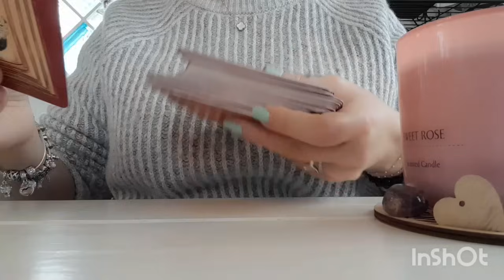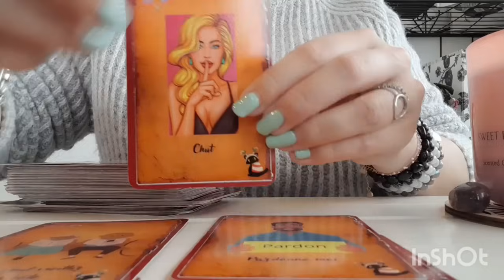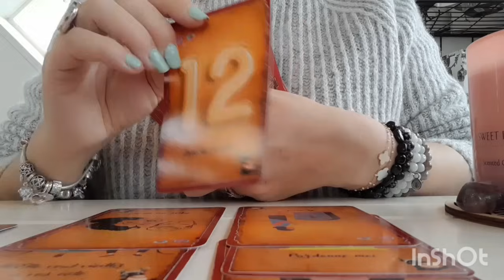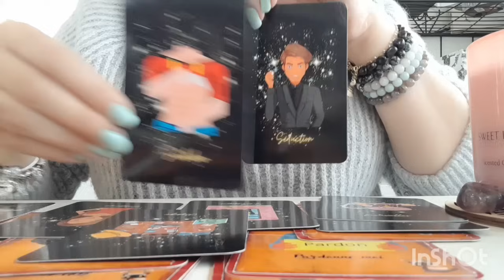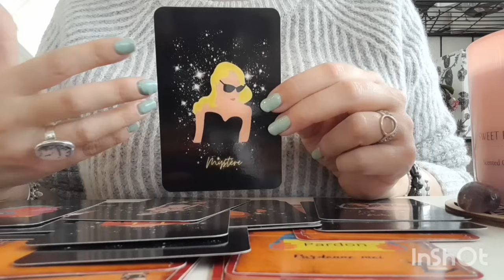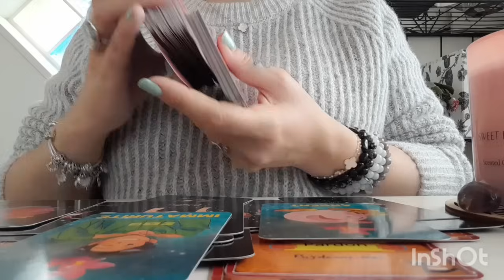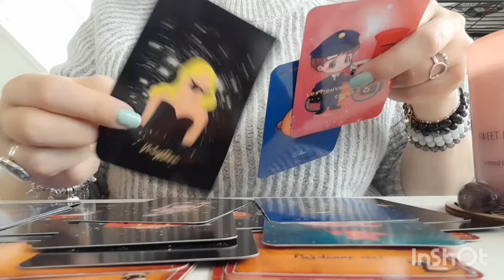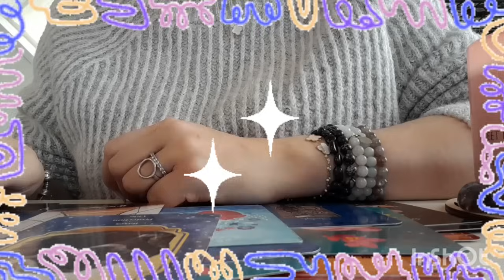💔🔪🩸IL/ELLE est allé/e voir AILLEURS : TRAHISON et ADULTÈRE, c'est l'heure des RÈGLEMENTS DE COMPTE⏰️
⚠️⚠️⚠️ SUITE À UN SURCROÎT D'ACTIVITÉ, JE NE PRENDS PLUS DE RENDEZ-VOUS POUR LES GUIDANCES TÉLÉPHONIQUES PRIVÉES ACTUELLEMENT : je vous avertirai de la réouverture des réservations 🔮☎️👁🃏, en vous remerciant d'ores et déjà pour votre intérêt et votre confiance 👍🏻.

Coach professionnelle depuis bientôt 13 ans, hypnothérapeute et relaxologue diplômée dès 2009, j'ai été appelée très jeune par les cartes avant d'être poussée à en faire une activité à temps complet. Désormais coach spécialisée en cartomancie, capacité héritée de ma grand-mère maternelle, je réalise dans la bienveillance des guidances personnalisées par téléphone ☎️ sur diverses thématiques.

Guidances vidéos intemporelles, générales ou thématiques (sentimental, amour, astrologique signe par signe du zodiaque, spéciale Love Saint-Valentin, travail et professionnel, argent et matériel, spéciales pleine lune et nouvelle lune, fêtes...). Tirages rapides, questions/réponses, mini-capsules, etc.